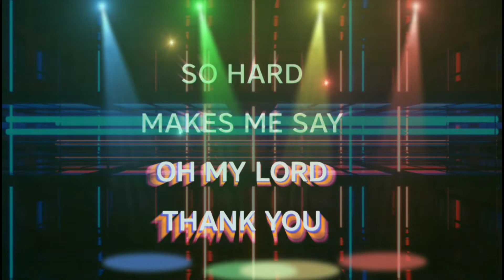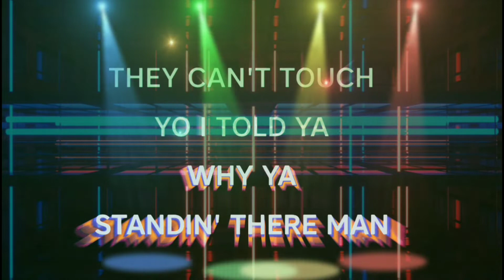U Can’t Touch This - MC Hammer // Karaoke Version